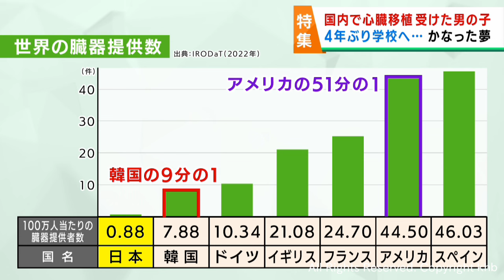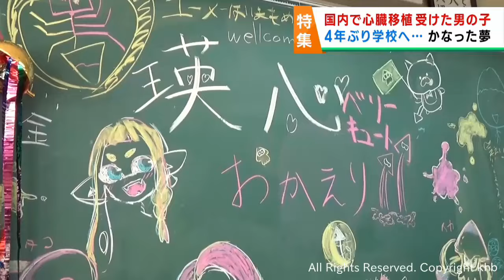重い心臓病を患い国内で心臓移植を待っていた男の子 学校に再び通う夢をかなえ少しずつ日常を取り戻す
３年半以上の待機を経て２０２３年に国内で心臓移植手術を受けた男の子は、再び学校に通う夢をかなえ少しずつ日常を取り戻しています。